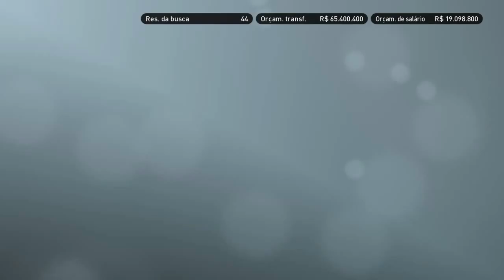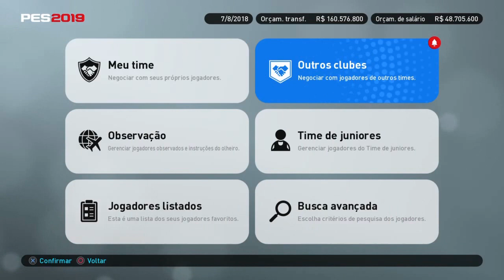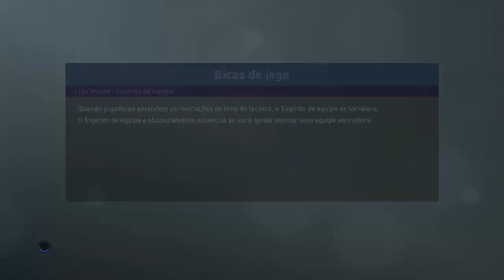PES 2019 - CORINTHIANS CONTRATA DEDÉ E ELIAS!! & MASTER LEAGUE #02